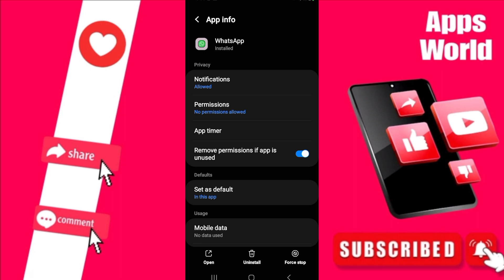How To Fix Offline On WhatssApp App